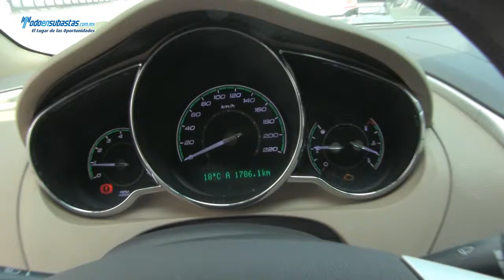Chevrolet / Malibu Paquete B A/A B/A CD Rines de Aluminio / 2011